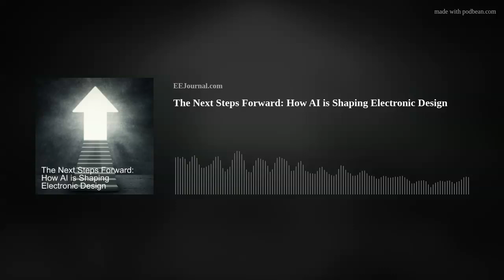The Next Steps Forward: How AI is Shaping Electronic Design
My podcast guest this week is Alex Iuorio from Avnet. Alex and I discuss Avnet’s recent Insights Survey including the motivation to create this survey, the skills needed to incorporate AI capabilities into our designs, and the AI related engineering concerns garnered from this survey. Also this week, I explore how mushrooms and coffee grounds can be used as 3D printing material and could be used as a resilient, fully compostable alternative to plastics.

Coffee grounds and Reishi mushroom spores can be 3D printed into a compostable alternative to plastics (UW News)

3D-Printed Mycelium Biocomposites: Method for 3D Printing and Growing Fungi-Based Composites (research article)